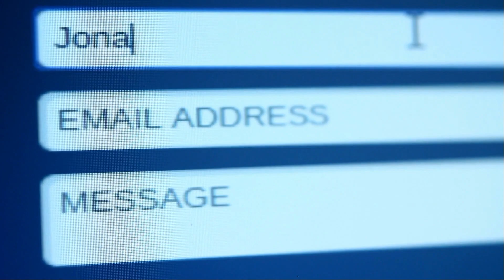Umsteigen beim Fliegen (2025)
Keine Angst vor dem Flugzeug wechsel. Erklärungen, wie es am Flughafen abläuft.